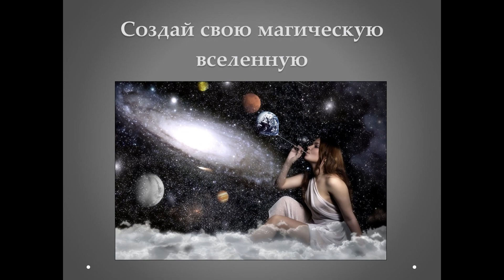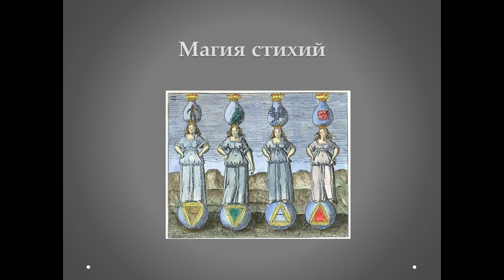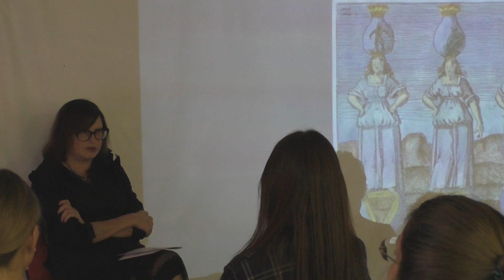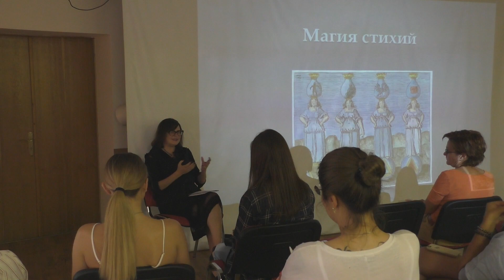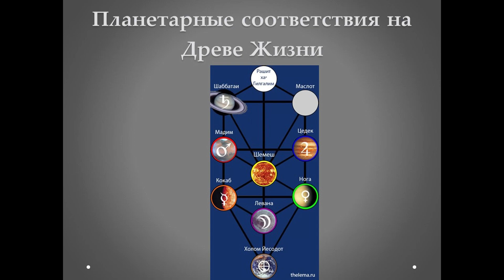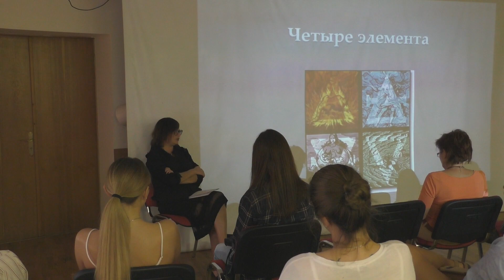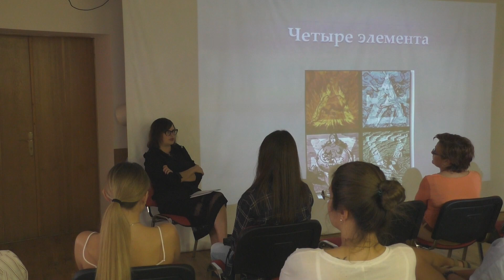Сестра IC.Курс Основы Магии.Лекция № 1.Основы Магических знаний.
Сестра IC.Курс Основы Магии.Лекция № 1.Основы Магических знаний.демо.
Творческая Группа Телема и Магический Колледж Телема 93 представляют наследие Алистера Кроули на нашем канале.
2 сентября 2018 г. начинаются занятия в Колледже "Телема-93". Темы курсов: основы магии, Таро Тота, каббала, демонология, талисманная магия и астральные работы, астрология, руны, женская магия, сексуальная магия. Для практической работы при Колледже будет действовать внутренняя группа "Тот-Гермес". При желании, посетитель Колледжа может получить наставника для более углубленной проработки материала.
Занятия будут проходить еженедельно в очных отделениях Колледжа в Москве и Санкт-Петербурге, а также на заочном отделении, куда может поступить житель любого другого города.